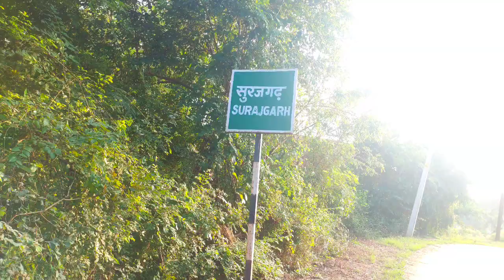Best Picnic Spot | Porath - Tora | Desi Traveller Diwakar Vlog 42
Mahanadi ke kinare   chhattisgarh ka last village.